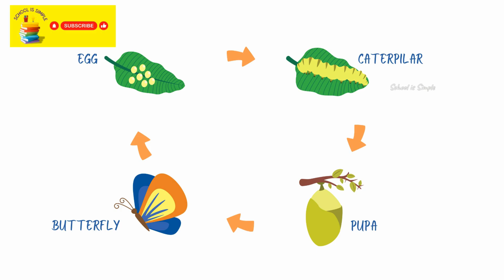Life Cycle of a Butterfly - Primary School Series - KS1